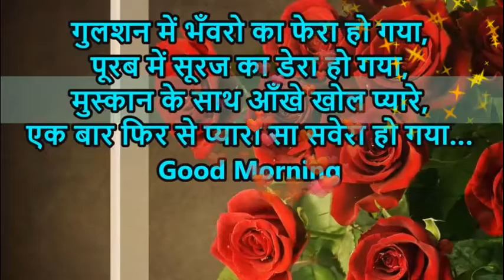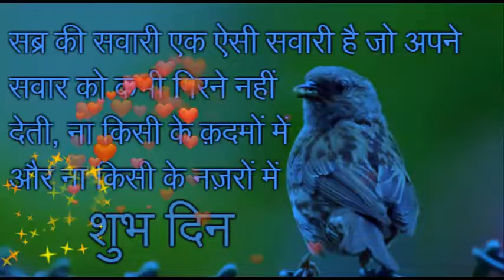Beautiful Good Morning Video,Greeting Video, Quotes Video,Whatsaap Video,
Good Morning Video..Whatsaap Video..Quotes Video..Greetings Video..Facebook Video..E-Card,